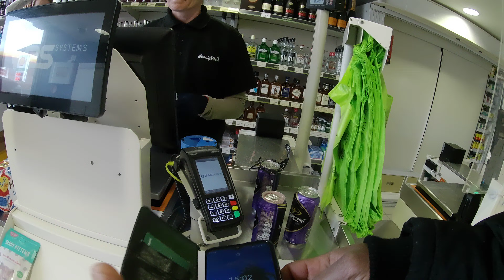I Came Across A Robbery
Some guy try to rob the local shop